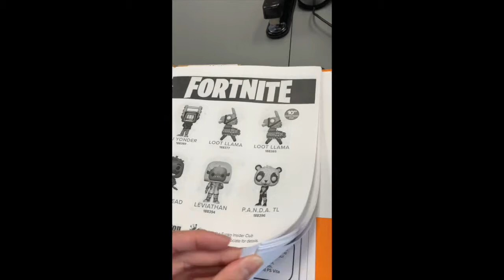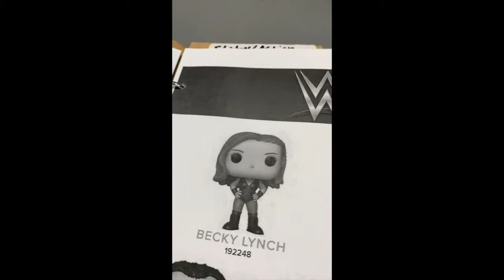Gamestop Funko Pop Window Shopping/Toy Hunt 6-19-2019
Welcome to my first youtube video! Here i stroll some of closer 3 Gamestops in my area to check if there something good on Funkos.

Please bear with me as im still learning in the process of editing videos!